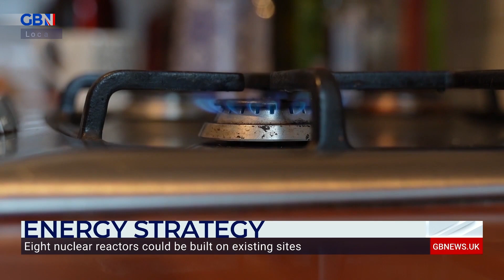Low-carbon electricity: Will UK Government’s strategy work? | Andy Mayer discusses